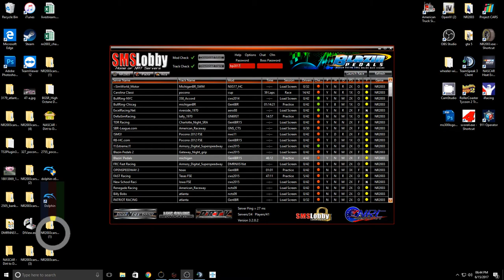NR2003: Blazin' Pedals @ Michigan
The content on this channel is raw and unedited.  The content in this channel may, at times, be geared for 18+.  I take no responsibility for the voice / text actions of other participants in the event.  Any comments left in the Chat Box that are vulgar/inappropriate will be removed following the event, and depending on the severity, may result in a channel ban.

This stream may include internal communications between teams, other drivers, and admins.

Interested in joining in on the fun?
and register in the forums.
All you need to race is a copy of NASCAR Racing 2003 Season, a wheel and pedals, and a headset (optional, but highly encouraged)

Stream Schedule:
Sunday Nights - 9:30 P.M. EST - Blazin' Pedals Xfinity Series
Monday Nights - 9 P.M. EST - Blazin' Pedals Superspeedway Series
Tuesday Nights - OFF (occasional streams may occur)
Wednesday Nights - OFF (occasional streams may occur at 9 P.M. EST or 10:30 P.M. EST)
Thursday NIghts - 9 P.M. EST - Blazin' Pedals Monster Energy NASCAR Cup Series
Friday Nights - 12:00 Midnight EST - Insomniacs Superspeedway Challenge
Saturday Nights - OFF (occasional streams may occur)